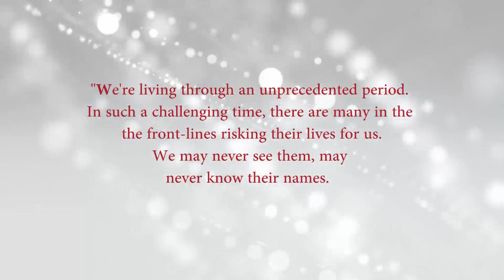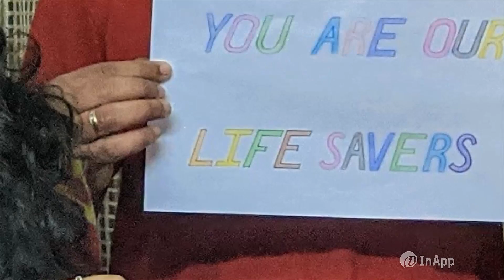Salute The Heroes | A Tribute Video to the Corona Warriors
In the unprecedented period that we’re living through, there’re many risking their lives for us.  They are the frontline workers, working round the clock, selflessly and courageously!! They are the real heroes!